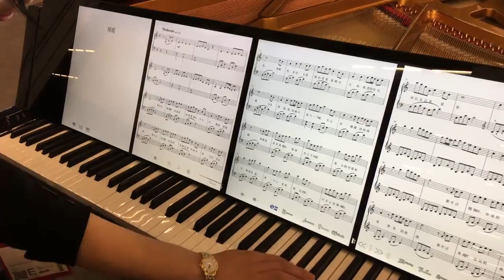Piano with Built - In Screen 2016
"Find" brand has the newest piano with a built - in screen. Surreal! Check it out!